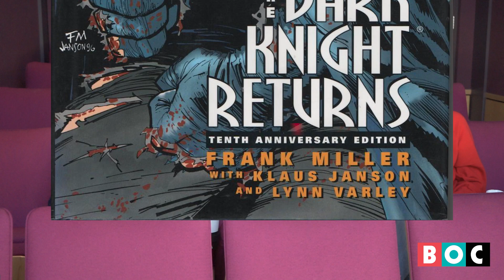Ep. 113 - The State of the MCUnion, What Does The Future Hold for Marvel Studios?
Tony is joined by Producer Lee on this week's Box Office Culture to talk about Variety article "Crisis at Marvel: Jonathan Majors Back-Up Plans, ‘The Marvels’ Reshoots, Reviving Original Avengers and More Issues Revealed" by Tatiana Segel.  They cover marvel fatigue, X-Men and Fantastic 4 Reboot, moving on from (or bringing back) past fallen heroes and more in this week's episode. Tune in to find out more!

The Marvels drops on November 9th so get your tickets now!